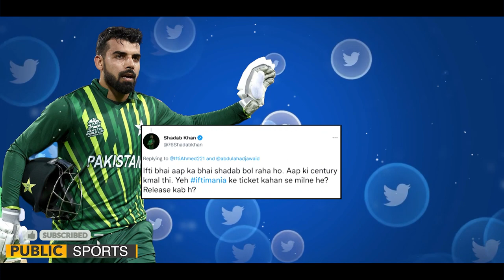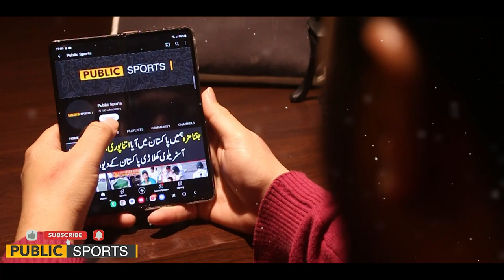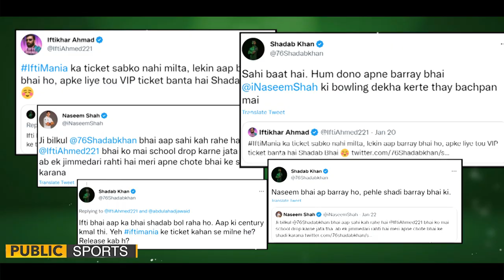Chacha THE Superstar | What is Ifti Mania | Kaya Iftikhar Ahmad ki film a rhi hai